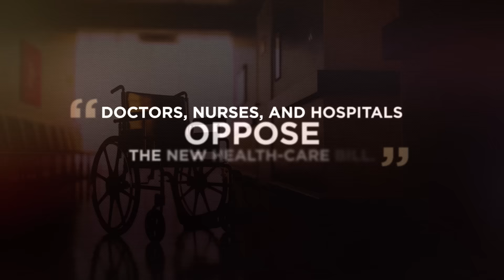Critically Flawed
People who know health care the best say this health care repeal bill is the worst: 24 million Americans will be uninsured, with 14 million becoming uninsured in the next year alone.